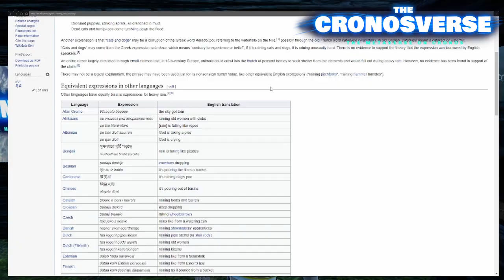The CronosVerse Tutorial- How to Build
About the Cronosverse
The CronosVerse aims to be the first true metaverse project on the Cronos blockchain. Our goal is to create the ultimate social MMO gaming experience for the entire Cronos community.

You will be able to participate as either land owners or as everyday civilians of the CronosVerse, known as the "Crovilians." Each Crovilian will have their own unique set of traits, identifying their unique role within the CronosVerse society.

Along with our own collection of playable Crovilians characters, we will work with our project partners to give their NFT Communities their very own Metaverse experience within their own CronosVerse Land Tiles.

So How Do You Get Involved In The CronosVerse? Buy your digital land plot, develop your property and community, enter The CronosVerse.